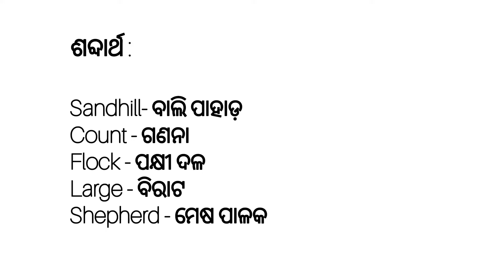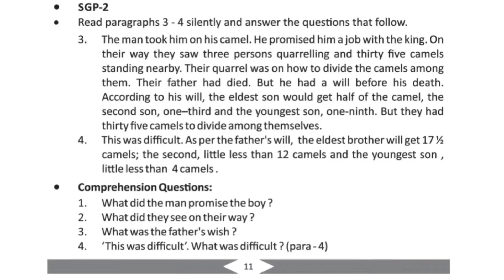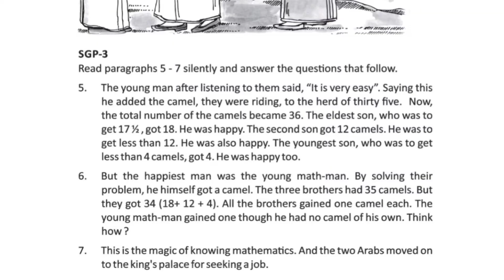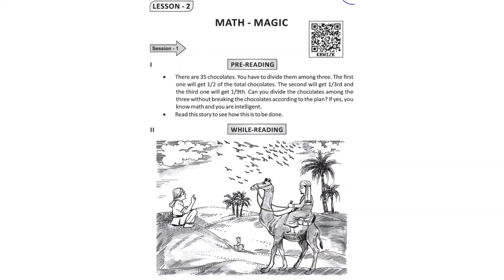MATH MAGIC || 8 Class || Class and Summary in Odia || 100% Results 🏆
This video is on 8 class Story English book- chapter - MATH MAGIC. SGP 1,2,3 - CLASS and. SUMMARY in Odia 🏆